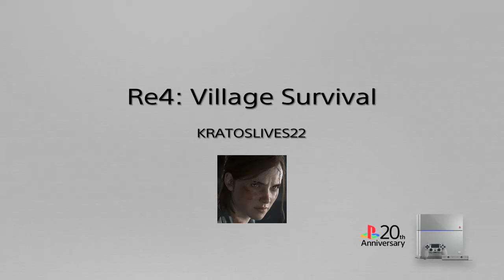Resident Evil 4 | How to Survive the Village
This attempt is on PROFESSIONAL difficulty as a way to show newcomers a less frustrating straight to the point method to survive the Pueblo.